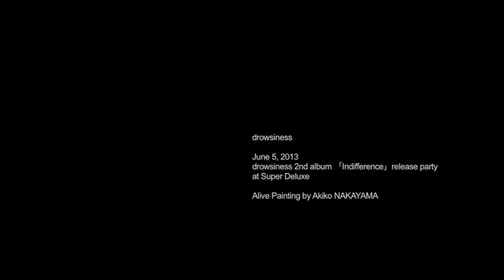Breast to Breast - drowsiness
2013.7.5 SuperDeluxe Roppongi Tokyo
VJ:Akiko Nakayama